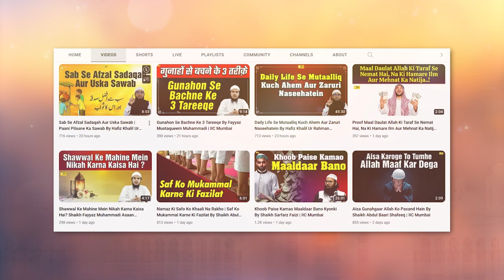Khana Khaane Ki Sunnatein By Shaikh Aafaque Ahmad Sanabili IIC Mumbai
Bank Account Details:
ILM FOUNDATION
ICICI Bank
Savings account
IFSC CODE-ICIC0001028